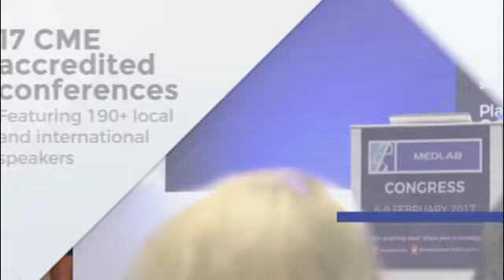MEDLAB Congress 2018 Overview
As the largest attended laboratory expo worldwide, MEDLAB stems from 15 years of growth alongside the MENA region's largest healthcare gathering, Arab Health. Moving into its 2nd year as a stand-alone show given its vigorous growth, this annual laboratory meeting is set to welcome over 600 exhibitors and more than 25,000 attendees from 129+ countries.
MEDLAB will take place from 5 - 8 February 2018 at the Dubai International Convention & Exhibition Centre, Dubai, UAE.